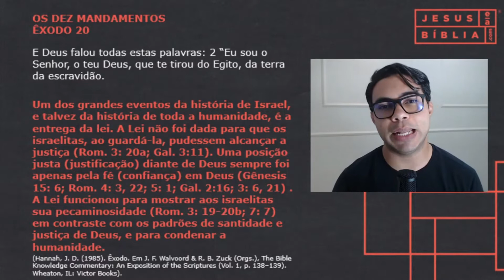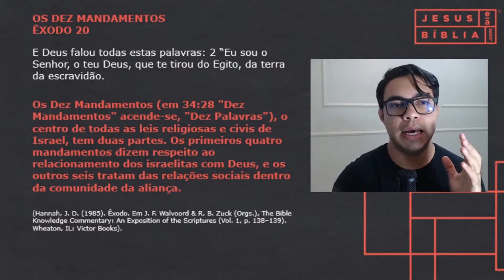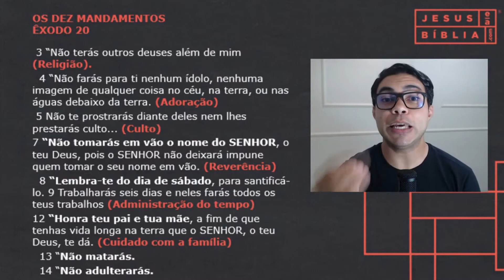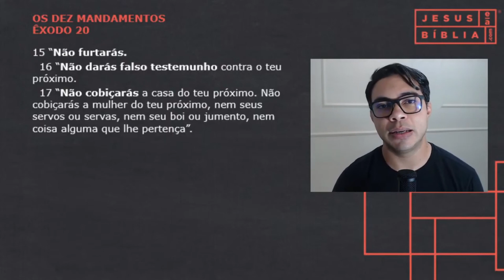Êxodo 20 Estudo: OS DEZ MANDAMENTOS (Bíblia Explicada)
Em Êxodo 20 temos a ministração dos Dez Mandamentos cujo objetivo era apresentar ao povo de Deus um estilo de vida limpo, obediente e prático.